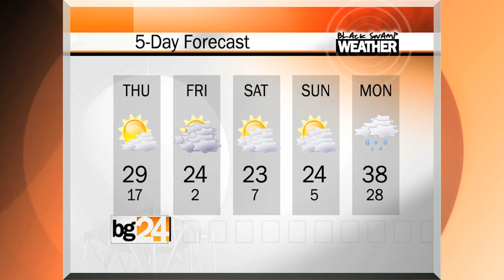BG24 News - Video Update 2/13/14